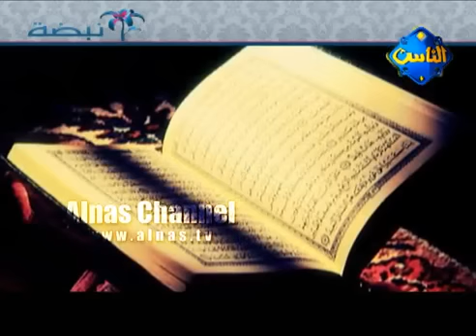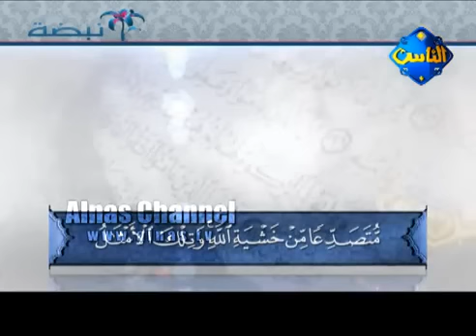قصة مؤثرة عن عظمة القرآن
نبضة | القرآن الكريم د.محمد العريفي